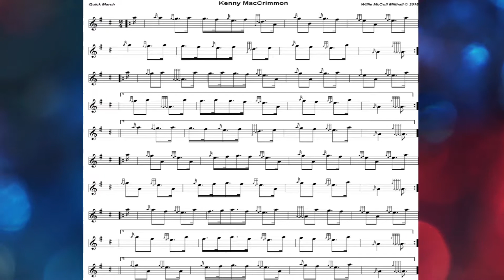Kenny MacCrimmon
2/4 Quick March